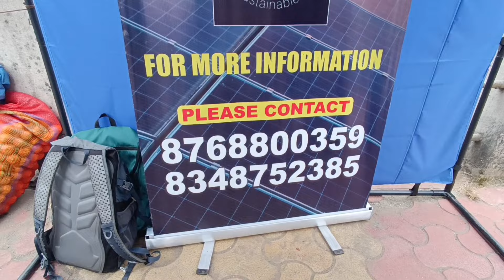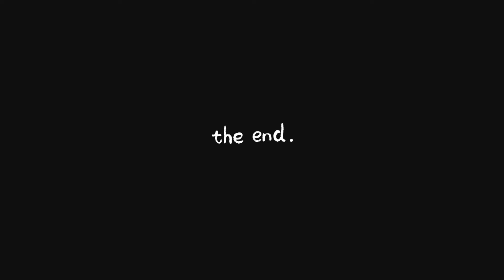KHUSHI LAGYO SUBSCRIBERS AWNU VAYO HAMRO STALL MA/I DONATED BLOOD🩸/DHERAI RAMAILO DIN/VLOG 242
Deurali sustainable Solutions
Do call for the orders👇
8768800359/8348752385